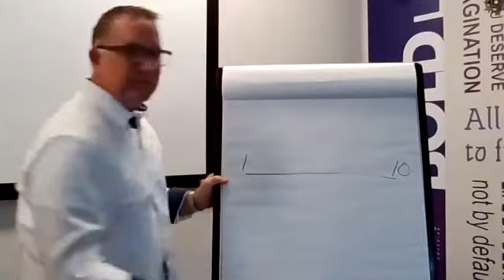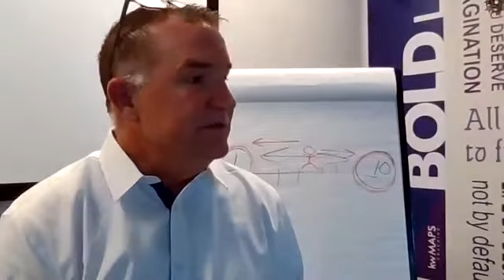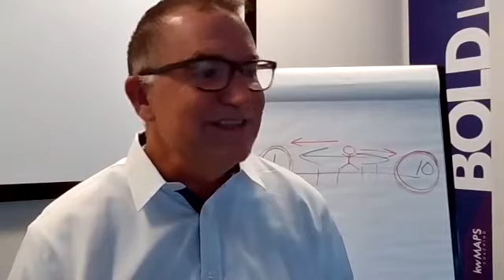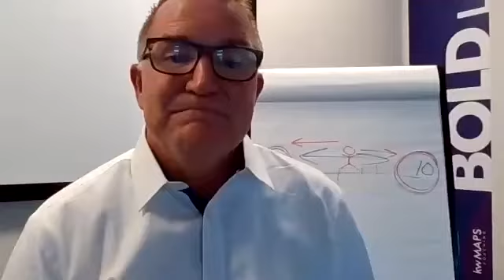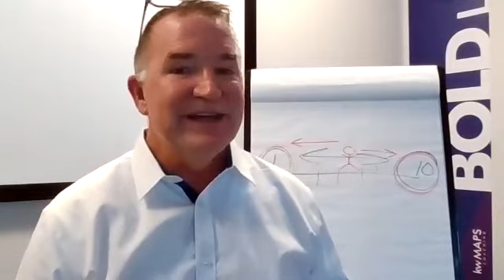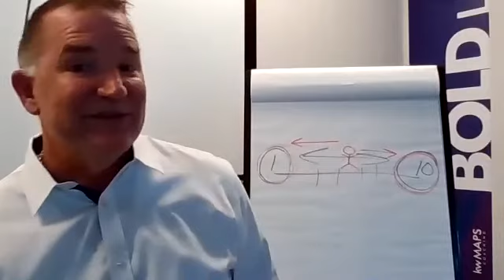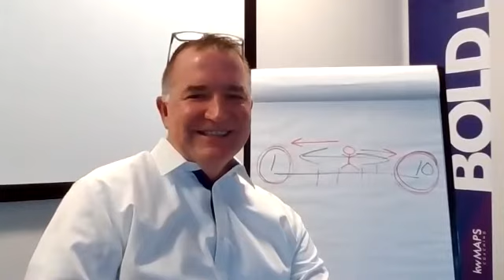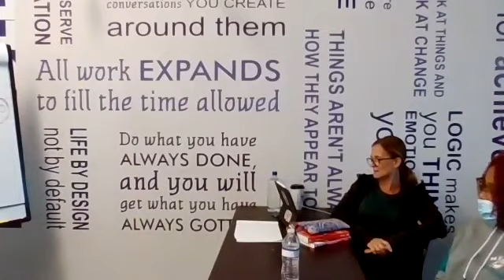Building A Real Estate Career Worth Having / A Business Worth Owning According To The MREA - Part 2